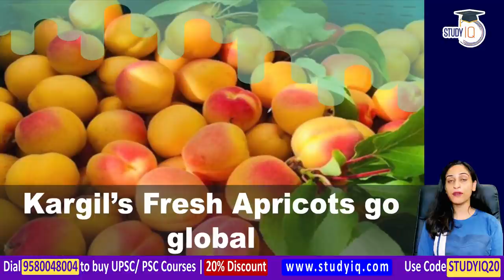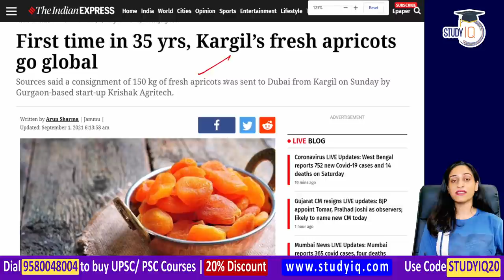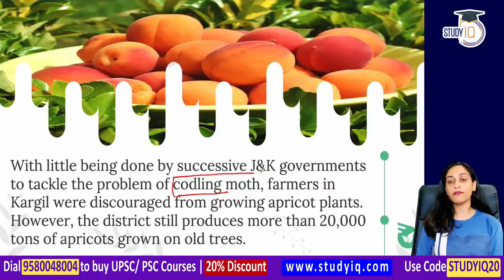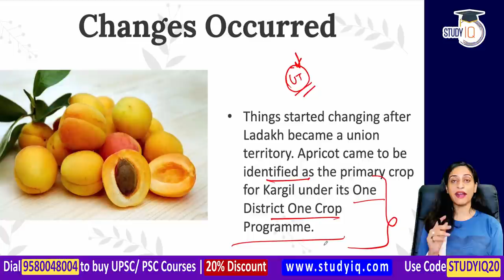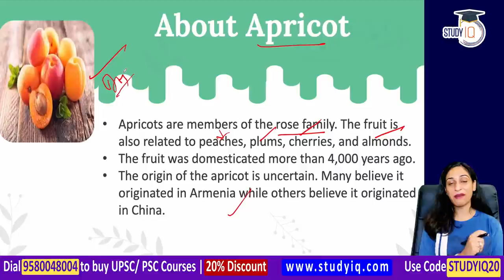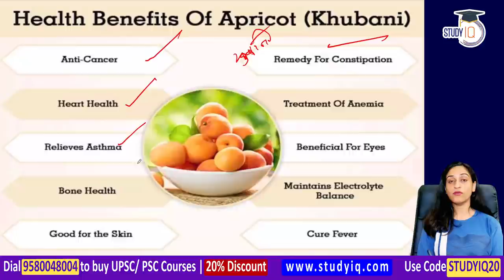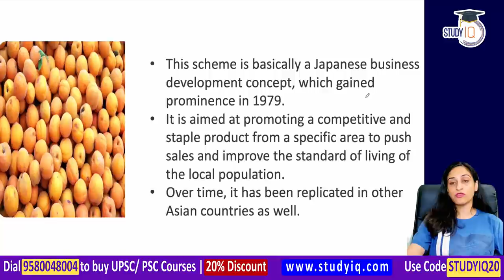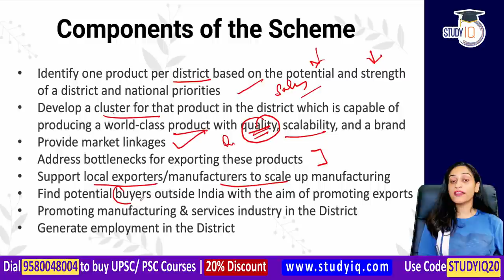Ladakh exported fresh Apricots to Dubai for the first time - Ladakh Current Affairs Ladakh Govt Jobs